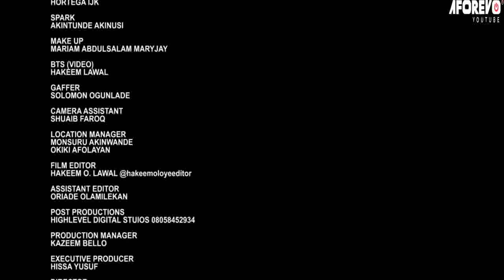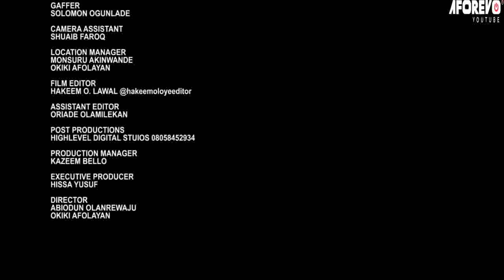GAME PLAYER - A Nigerian Yoruba Movie Starring - Lateef Adedimeji, Bukunmi Oluwashina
Any man who must marry his daughter must live in the same house with him after their wedding. Will any man accept this?